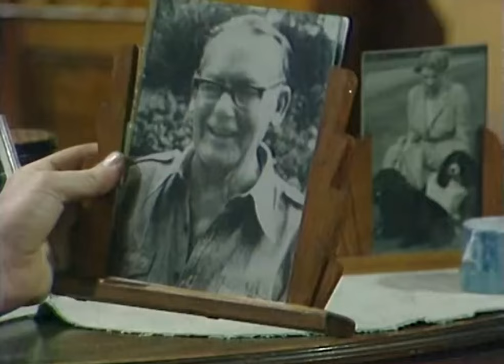Vicious Circle - Tales Of The Unexpected TV Series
When an elderly lady catches a burglar trying to rob her she decides to help him go straight, but when he refuses to change she has to take a different approach.

Cast: Patrick Field (Rex Tobin), Siobhán McKenna (Mrs Grady), Lesley Goldie (Mrs Jackson), Graham Weston (Police Superintendent), Kenneth Hadley (Plain-Clothes Policeman), Roger Evans (Policeman), Forbes Collins (Policeman)